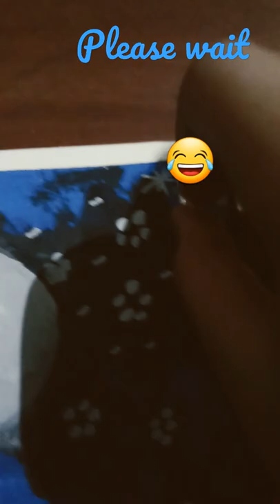water colour painting trourial || canson water colour paper